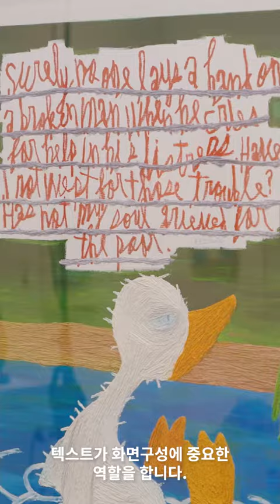THE HIGHLIGHTS with the Specialist | 2021 AUTUMN SALE series 2.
2021년 9월 28일, 서울옥션 강남센터에서 경매가 진행되는 AUTUMN SALE.
이번 경매에 출품된 국내 작가들의 작품 중,
매 경매마다 새로운 기록을 남기고 있는 ‘김선우’와 ‘우국원’의 작품을 스페셜리스트의 자세한 설명으로 만나보세요.

[AUTUMN SALE]

📌AUCTION: 9/28 (화) 4pm | 서울옥션 강남센터
📌SEOUL PREVIEW: 9/15(수) - 9/28(화) | 서울옥션 강남센터 5층~6층
📌BUSAN PREVIEW: 9/10(금) – 9/12(일) | 서울옥션 부산